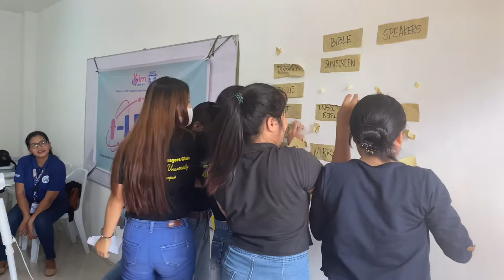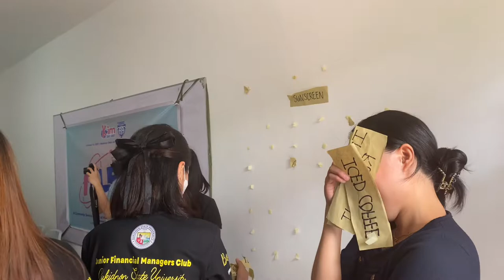daily vlog 🍃 a day at BukSu🫶🏻